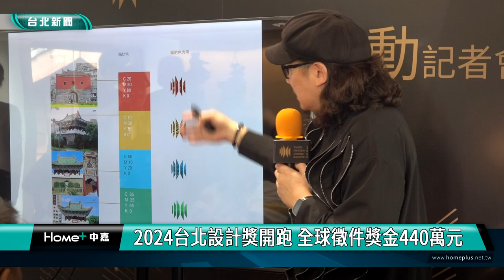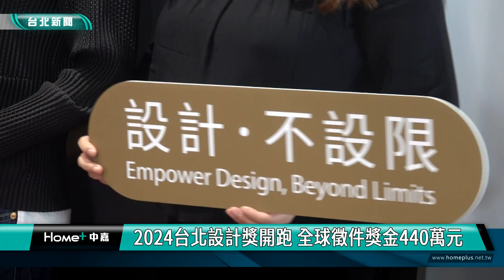設計 台北|城門 主視覺|國際 認證|獎金 獎盃|全球 徵件|2024 中嘉新聞|2024台北設計獎開跑 全球徵件總獎金440萬元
2024台北設計獎全球徵件中 舊城五城門結合北字 品牌再造嶄新主識別

（中嘉新聞記者張啓騰/台北大安區報導）
備受矚目的2024台北設計獎國際競賽及台北城市設計選拔即日起開放報名，今年總獎金高達440萬元，起跑記者會上也首度曝光台北設計獎全新品牌主視別，邀請全球透過台北設計獎展現無限設計與創意實力。

台北市產業發展局長陳俊安手持嶄新設計的獎盃與設計界大老名家共同宣布2024台北設計獎全球徵件正式起跑，邁入第17年的台北設計獎為了加深品牌印象及嶄新面貌也推出全新識別形象，由台北的「北」字與台北舊城獨有的五座城門結合，象徵台北設計獎無限創新的精神。

台北市產業發展局長陳俊安強調將從2008年開始，歷任五任市長的台北設計獎進行品牌再造就是希望讓世界一看就知道這是台北設計獎。

除了強調創新，北市府也期盼設計作品能實際應用在現實生活同時呈現永續共融精神，這次記者會舉辦地點-榕錦時光生活園區就是2023年台北設計獎得獎作品。

獎盃形狀也以主識別設計金獎、金選、銀獎、銅獎、循環設計獎、社會創新獎、協會特別獎及評審推薦獎等，今年總獎金額度也調升到440萬元，希望吸引更多好的設計作品。

台北設計獎分為國際競賽及台北城市設計選拔，其中國際競賽更是台灣唯一被世界設計組織、國際設計社團及國際室內建築師設計師團體聯盟認證的設計競賽，選拔活動從即日起開放報名到7/10截止，入圍名單預計8/23公布。